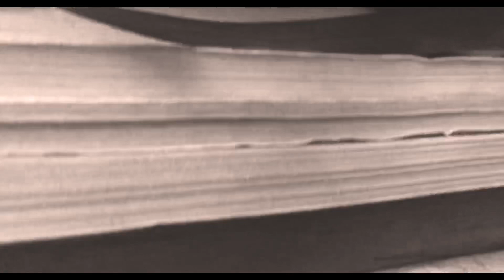Covid-19 | Corona - Ek choti si Koshish (one shot movie) 2020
It’s a small effort to reach out our friend across...

Poetic Translation (English)
By Taz B (T. Bhalla)